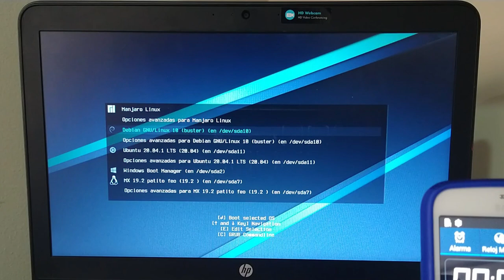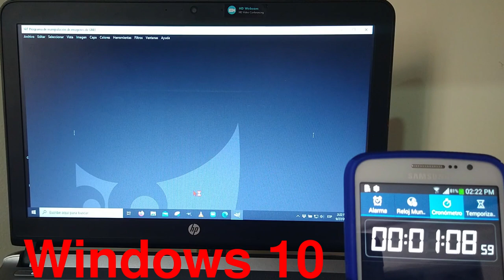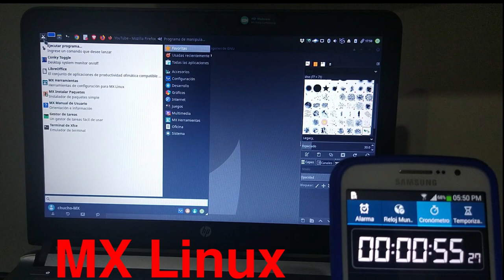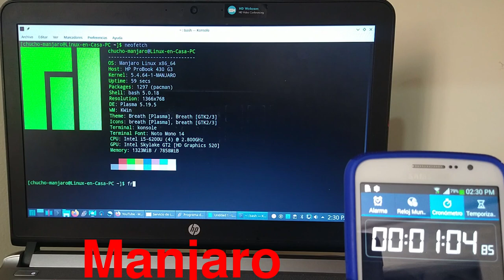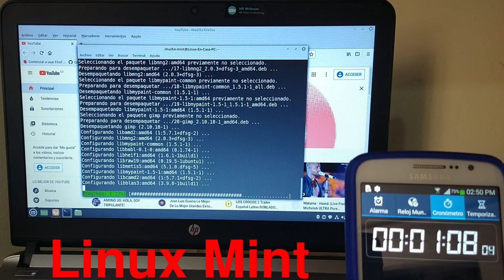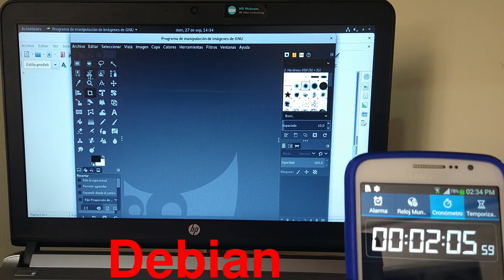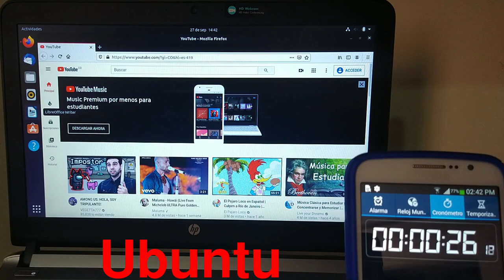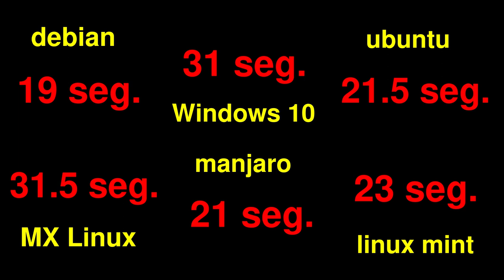VL13 – MX - MANJARO - DEBIAN - MINT - UBUNTU Vs WINDOWS - Varios Linux junto a Windows 10 [V087]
En este video muestro un resumen de las 5 Distribuciones Linux Instaladas en esta Serie.  Adicional se hace una pequeña prueba o comparativa de desempeño de cada una de las distribuciones.

Este video es el número 13 de la Serie sobre la “Instalación de Varias Distribuciones Linux junto a Windows 10”.

    • MX LINUX   —   INSTALADA
    • MANJARO   —   INSTALADA
    • LINUX MINT   —   INSTALADA
    • LINUX DEBIAN   —   INSTALADA
    • UBUNTU   —   INSTALADA

Que corresponden al TOP-5 de las distros más populares en Distrowatch (Enero - 13 – 2020).

Para la edición se utilizaron los siguientes programas:
KDENLIVE:  Editor de Video
GIMP:  Editor de Imágenes
Audacity:  Editor de Audio